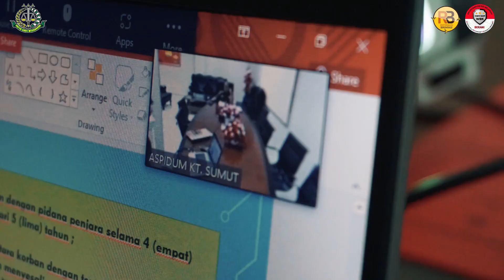RESTORATIVE JUSTICE KEJARI BELAWAN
Kejaksaan Negeri Belawan melaksanakan Penghentian Penuntutan Berdasarkan Restorative Justice terhadap 2 perkara diantaranya Kasus Penganiayaan yang melanggar Pasal 351 ayat (1) KUHP dan Kasus Penadahan yang melanggar Pasal 480 Ayat (1) KUHP.

Sebelum dilakukan penghentian penuntutan, Pihak Penuntut Umum Kejari Belawan telah melakukan perundingan antara kedua belah pihak yang bermasalah. Berdasarkan pemeriksaan kedua tersangka mengaku menyesali perbuatan tersebut, dan Kedua belah pihak sepakat untuk berdamai.

Atas dasar itu, Kejaksaan Negeri Belawan telah mengkaji dan mempertimbangkan untuk diajukannya restorative justice ke Kejati dan Kejaksaan Agung.

Adapun syarat perkara bisa ditutup demi hukum atau dihentikan penuntutannya berdasarkan keadilan restoratif. Pertama, tersangka baru pertama kali melakukan tindak pidana. Kedua, tindak pidana hanya diancam dengan pidana denda atau diancam dengan pidana penjara tidak lebih dari 5 tahun. Ketiga, tindak pidana dilakukan dengan nilai barang bukti atau nilai kerugian yang ditimbulkan akibat dari tindak pidana tidak lebih dari Rp2,5 juta.

Syarat itu semua dipenuhi dalam kasus ini, hingga akhirnya kasus bisa selesai sebelum masuk ke pengadilan